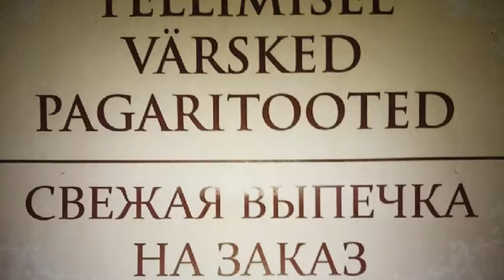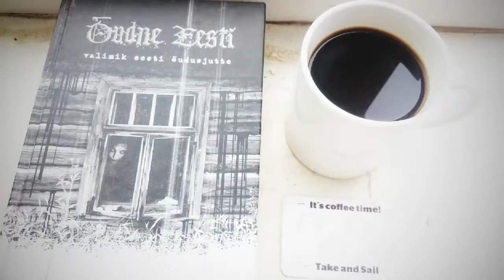July 18 - 24 2016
Chroniks July 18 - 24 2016